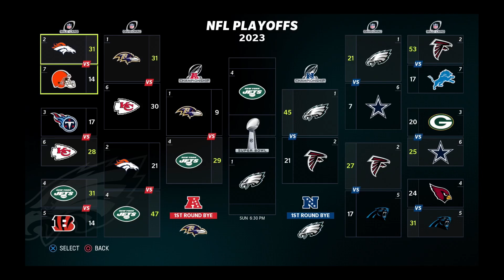Madden NFL 24 Mock 2023/2024 Super Bowl 58 Game Philadelphia Eagles @ New York Jets